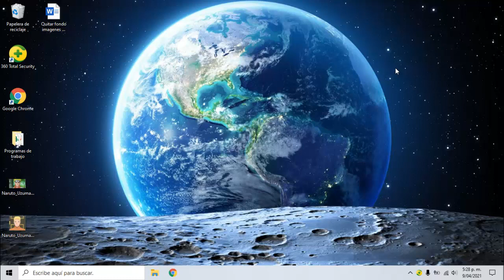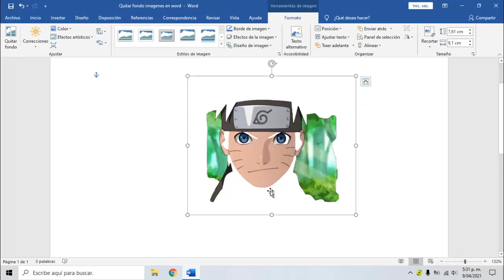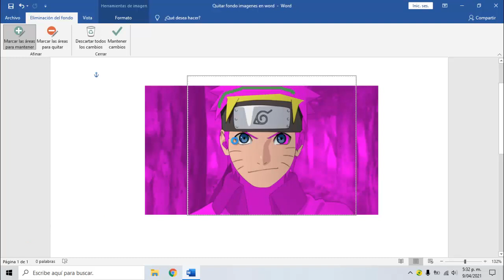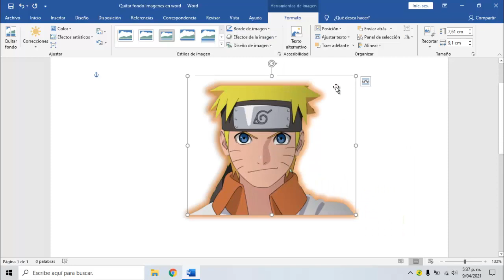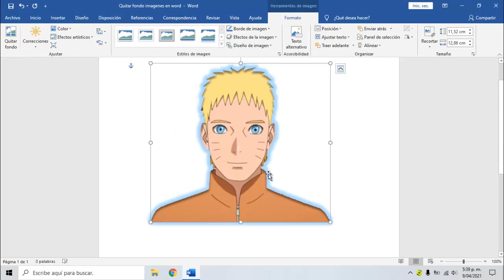Como QUITAR El FONDO De Una IMAGEN en WORD 2021 *FÁCIL Y RÁPIDO*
En este vídeo aprenderás a como quitarle el fondo a una imagen en Word. Fácil y rápido 2021, recortar imágenes, eliminar el fondo de cualquier imagen en  WORD.